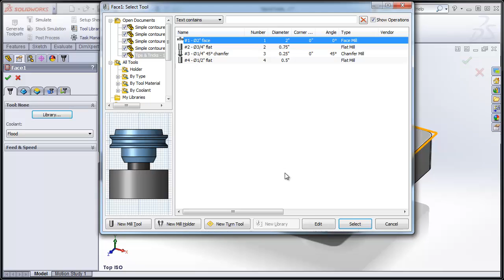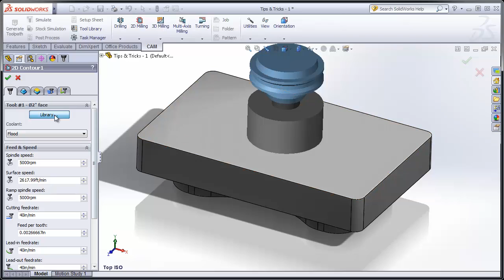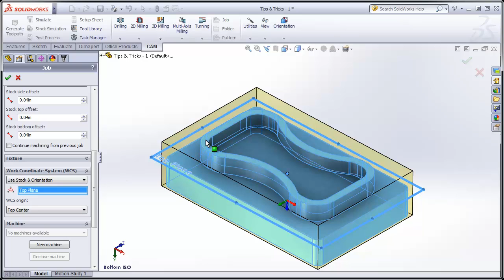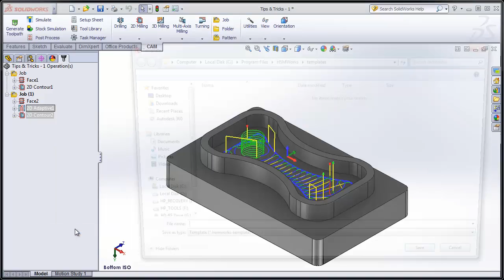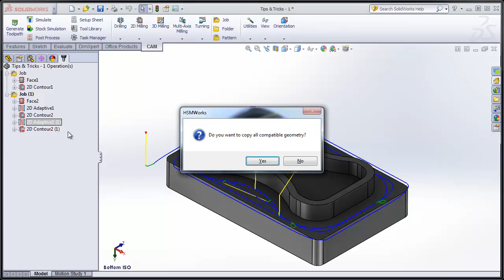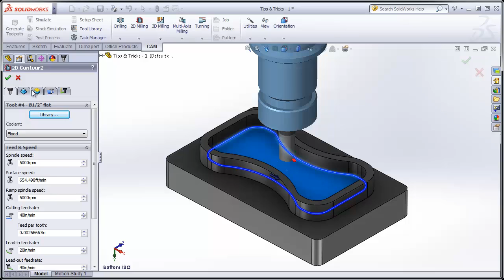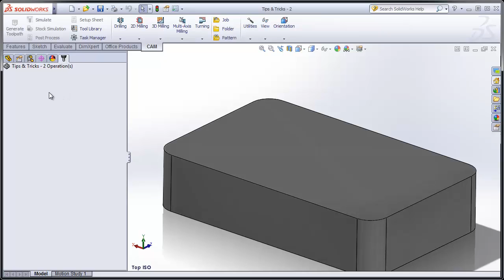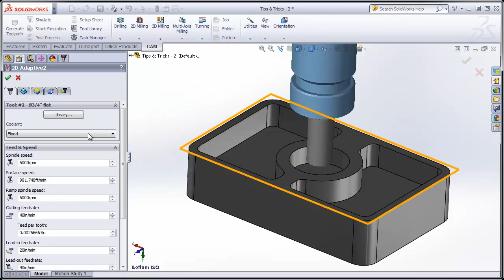HSMWorks/HSMXpress - CAMManager Tips & Tricks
HSMXpress the free CAM solution for SolidWorks